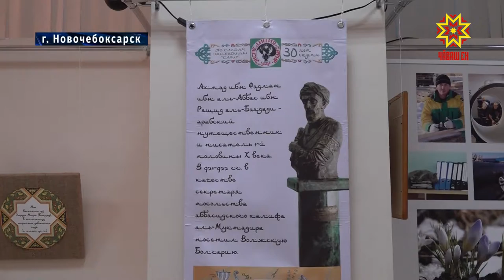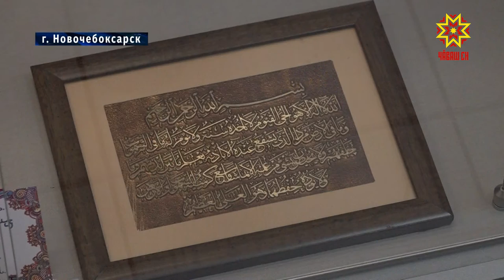«По следам экспедиции Сафир»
«По следам экспедиции Сафир» - 30 лет спустя в Новочебоксарском музее истории и краеведения открылась выставка с необычным названием. Один из участников  той давней экспедиции -  наш земляк — историк, археолог  Александр Соколов.